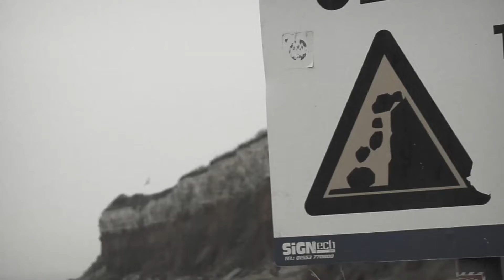A level media - tv pilot opening prototype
An unfinished prototype of a television show pilot for A level media studies.
The final product is unfinished due to the pandemic.
Written by Mia Beattie